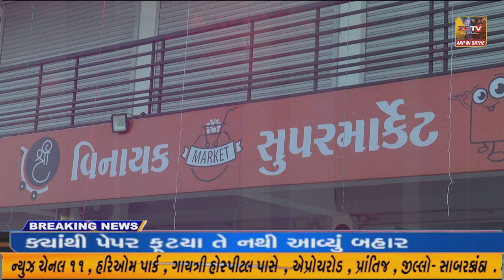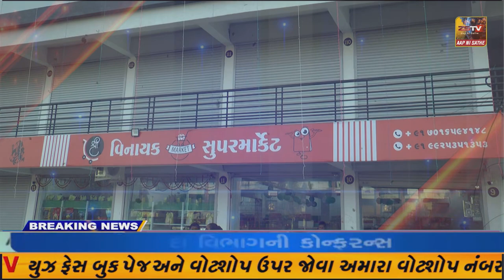વિનાયક સુપર માર્કેટ આપણી જીવન જરૂરિયાત ની બધીજ ચીજ વસ્તુઓ સલાલ-સોનાસણ ચોકડી , નેશનલ હાઇવે નંબર-આઠ